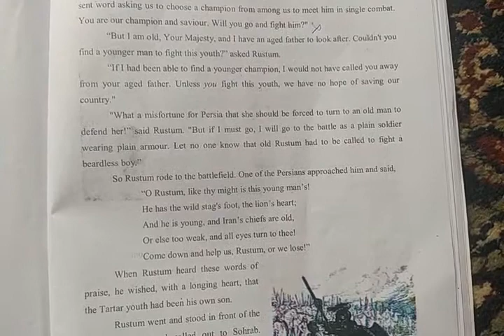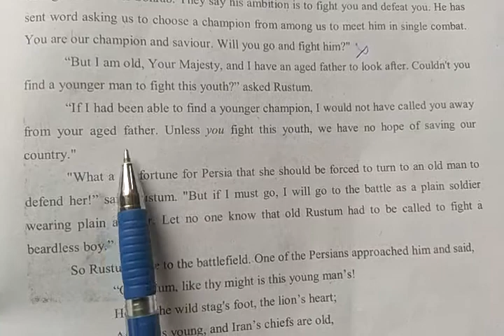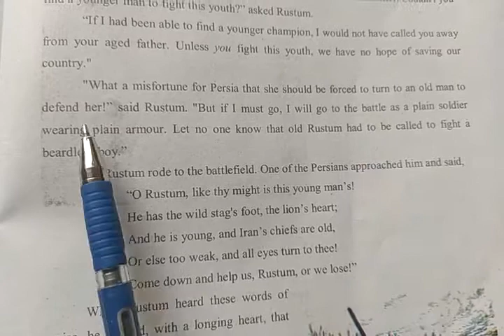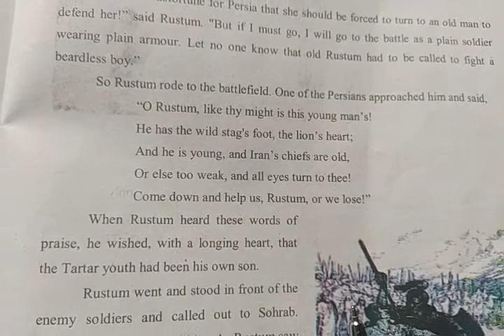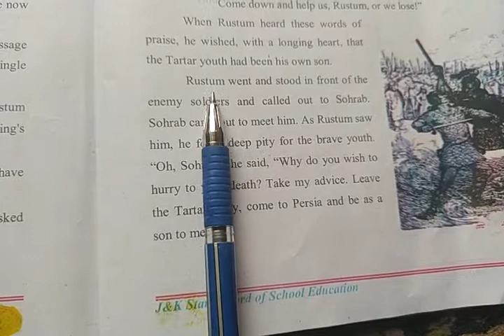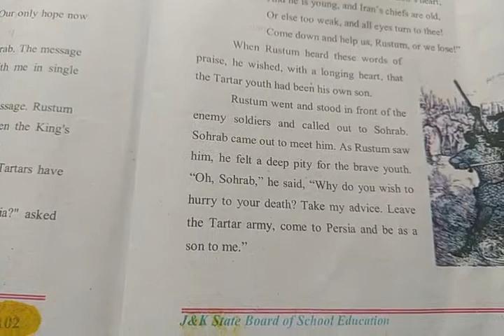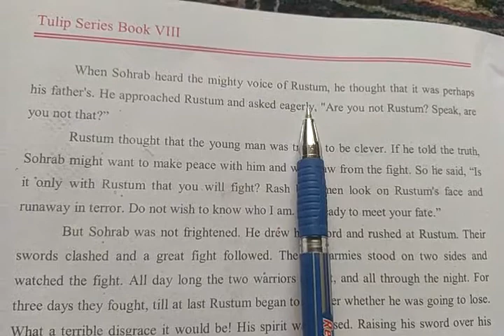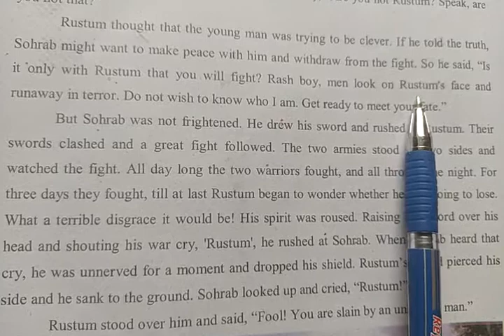8th English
Rustum & Sohrab (Part 5)